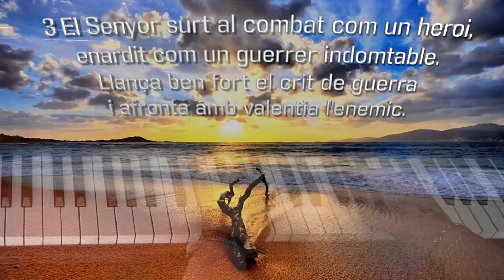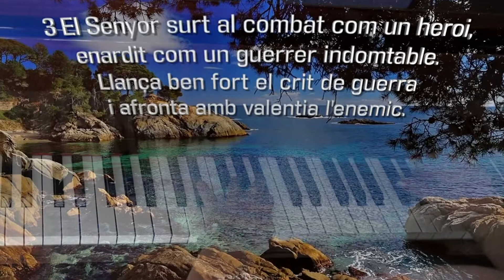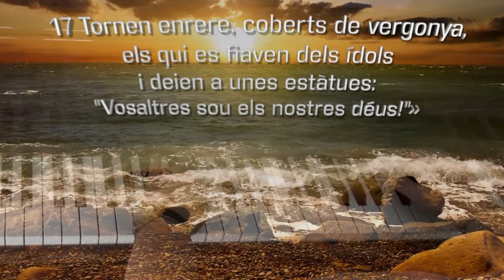Himne al Senyor victoriós. Isaías 42:10-17 (Album Sacred-Interludes)Sharon Wilson